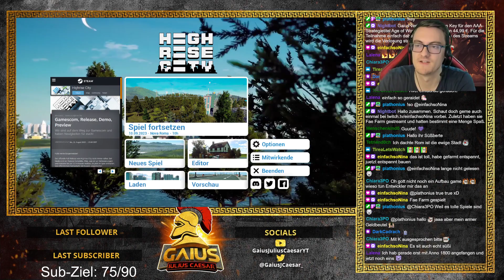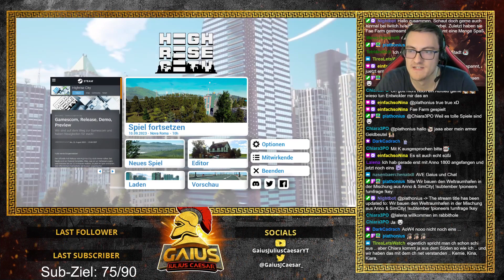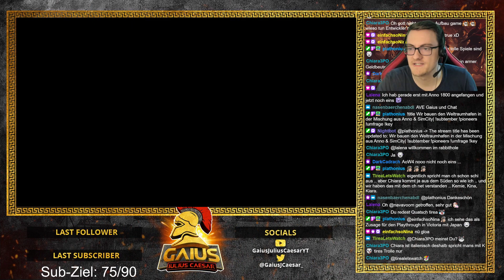Highrise City: Mischung aus Anno & Sim City - Nova Roma #04 Bau des Weltraumhafens [Deutsch]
Gaius spielt hier das Spiel Highrise City, ist ein neues Spiel von 2022. Dort hast du die Aufgabe mit diversen Anforderungen einer realen Stadt, diese zu versorgen, zu managen und zu erweitern. Alles zum Wohle der Bevölkerung.